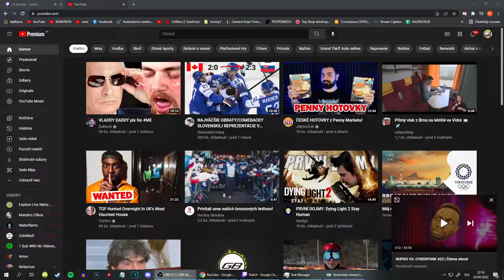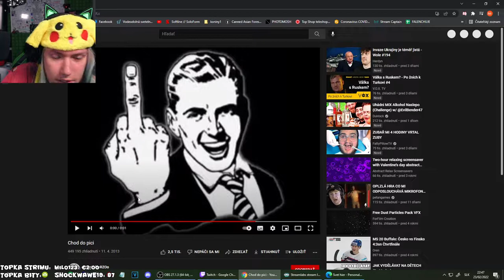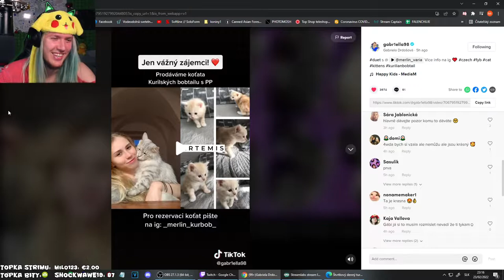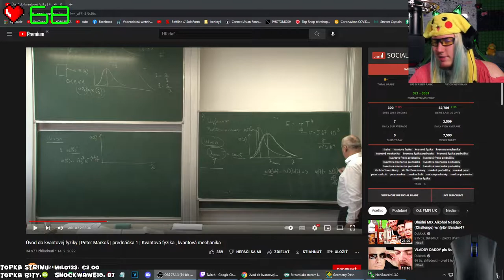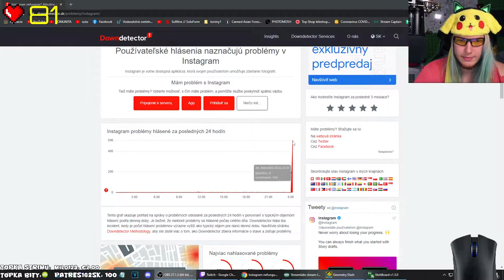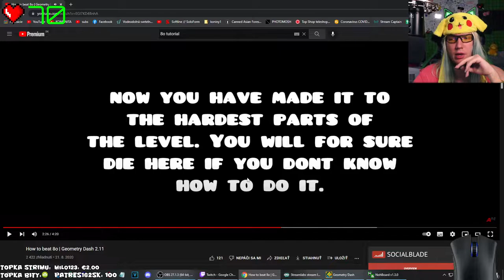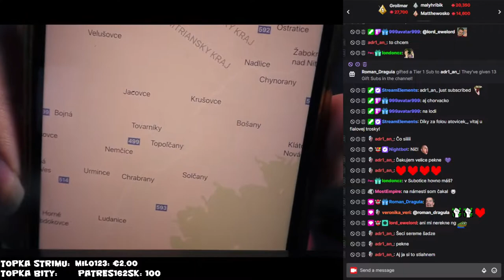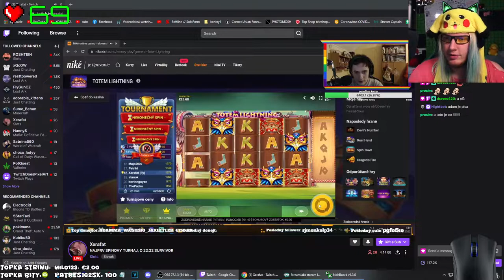tréning na zajtrajší 600€ turnaj, potom #3 INSANE DEMON 51% | DNESKA 69% | FiFqo steam | 23.2.2022